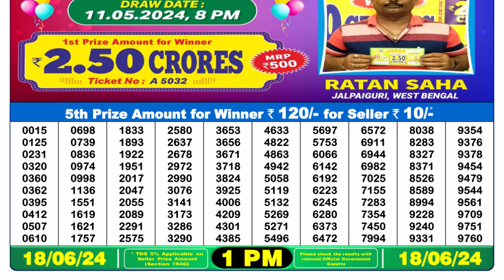🔴Dear Lottery Sambad Live 1pm today 18.06.24 Nagaland State Lottery Result